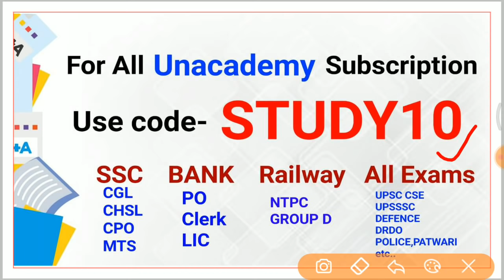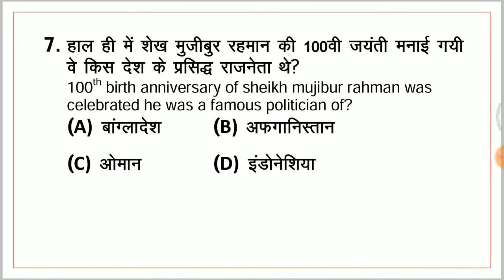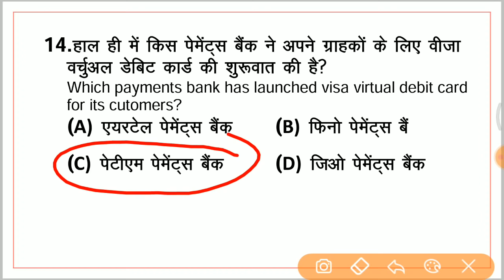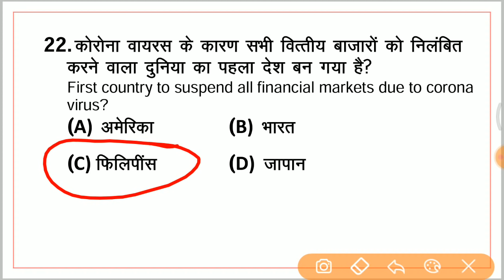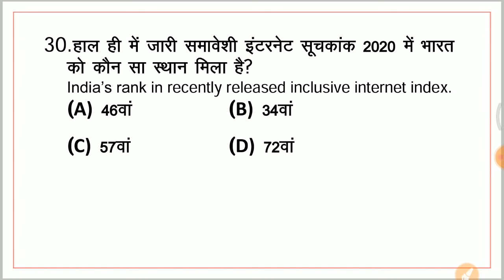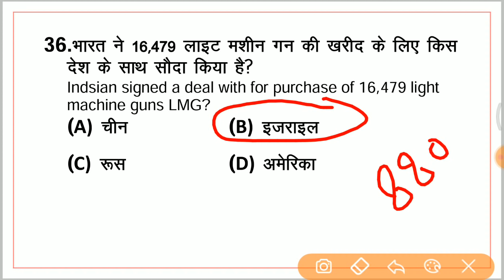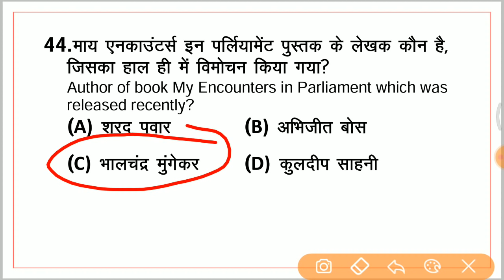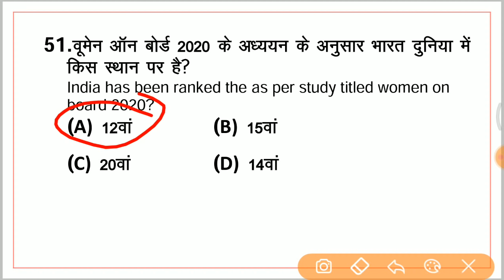Current Affairs | March Current Affairs 2020 | Top 50 Current Affairs | By Saurabh Sir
1. One Subscription, Unlimited Access
2. Learn from your favorite teacher
3. Real time interaction with teacher
4. You can ask doubts in live class
5. Limited students
6. Download the videos & watch offline

✿ Morning Shows:
05:00 AM - GK Black Magic Show by Rohit Sir
06:00 AM - Daily Current Affairs MCQs by Krati Ma'am
06:30 AM - Maths Black Magic Show by Akash Sir
06:45 AM - Vocab का समाधान by Sandeep Sir
07:00 AM - Current Affairs Show by Krati Ma'am
08:00 AM - The Hindu Editorial by Sandeep Sir

✿ SBI PO 2020 (Prelims) Crash Course:
09:00 AM - Maths by Akash Sir
10:00 AM - English by Sandeep Sir
11:00 AM - Reasoning by Hitesh Sir

✿ For All Competitive Exams:
12:30 PM - Vocab Show by Akansha Ma’am
09:30 PM - GK & Current Affairs by Saurabh Sir

✿ SSC CHSL 2019 Crash Course:
01:00 PM - English by Akanksha Ma'am
01:30 PM - Maths by Sajjan Sir
02:00 PM - Reasoning by Deepak Sir
02:30 PM - GK by Aman Sir

✿ SSC JE 2019 (Non-Tech) Crash Course :
03:00 PM - Reasoning by Hitesh Sir
04:00 PM - GK by Aman Sir

✿ RRB NTPC 2019 (CBT-1):
05:00 PM - GK by Aman Sir
06:00 PM - General Science by Rohit Sir
06:30 PM - Maths by Suresh Sir

✿ RRB Group D 2019:
07:00 PM - GK by Rohit Sir
08:00 PM - Maths by Suresh Sir
08:30 PM - General Science by Aman Sir

✿ DRDO MTS 2020:
09:00 PM - Maths by Akash Sir
10:00 PM - English by Akanksha Ma'am
10:30 PM - GK by Rohit Sir
11:00 PM - General Science by Aman Sir
12:00 AM - Current Affairs by Saurabh Sir

✿ Weekend Special Sessions:
08:45 AM - 5 Minute English by Sandeep Sir (Sat)
10:00 AM - OMG (Online Motivational Guru) by Sandeep Sir (Sat)
07:00 PM - VTR (Vocab through Roots) by Sandeep Sir (Sat)
12:00 PM - Synonyms Short by Sandeep Sir (Sun)